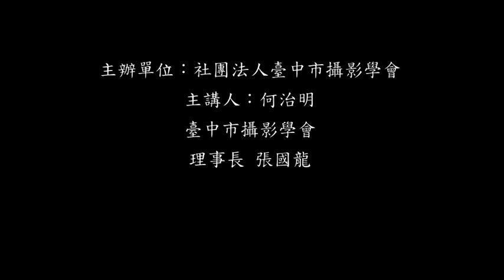生態攝影漫談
想了解生態攝影的奧妙嗎？
想探索動物世界的繽紛與神奇嗎？
大墩文化中心6月份攝影與生活講座
講題：生態攝影漫談
講師：何治明老師 (臺中國際沙龍總主席)
時間：2023年06月11日(星期日)下午2:00~4:00
地點：大墩文化中心B1演講廳 （臺中市西區英才路600號）